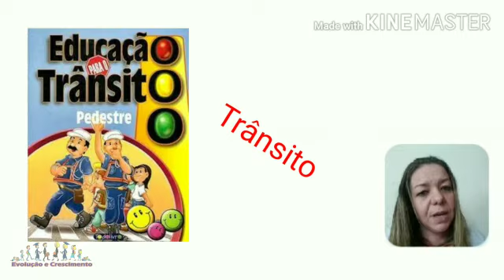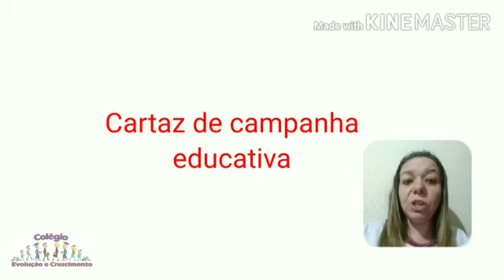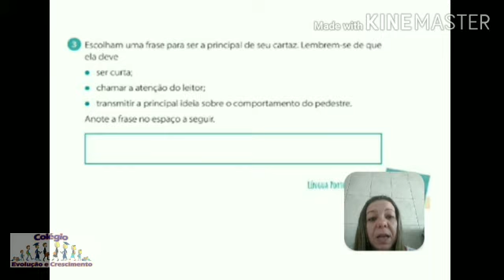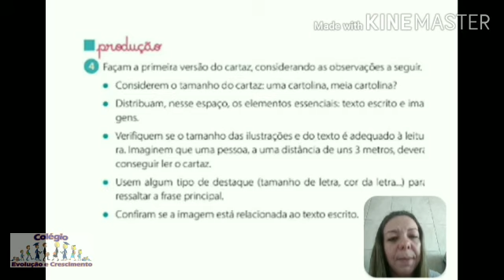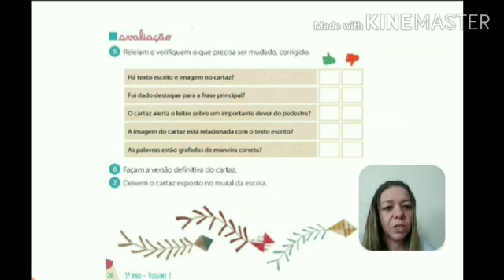Apostila da Conquista 3° ano